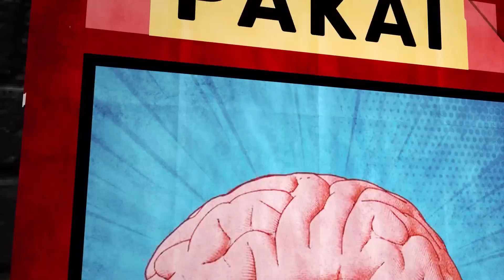Komika Tata Gibrig | POLITIK IDENTITAS! & WARISAN PARTAI | Buka Mik #8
Komika Tata Gibrig menjajal Buka Mik dengan set list yang menarik. Dia mencoba merosting AHY AniesBaswedan dan juga beberapa figur lain. Soal PolitikIdentitas juga ia bahas, lalu kenapa dia juga bahas soal Dompet Dhuafa? harusnya kan

Kepoin IGnya di : @tatagribrig